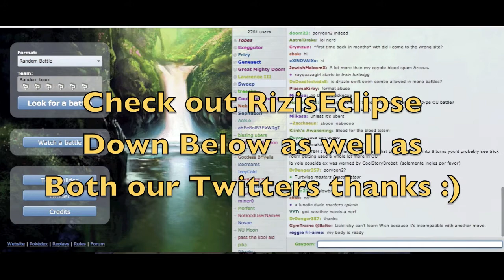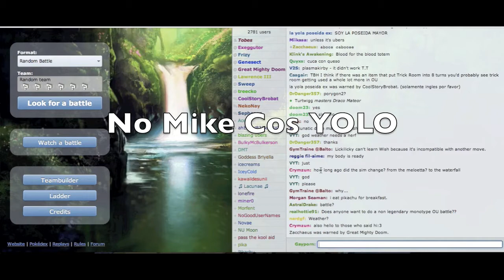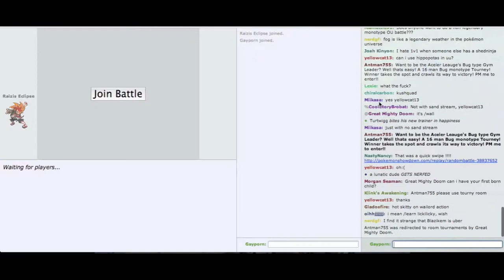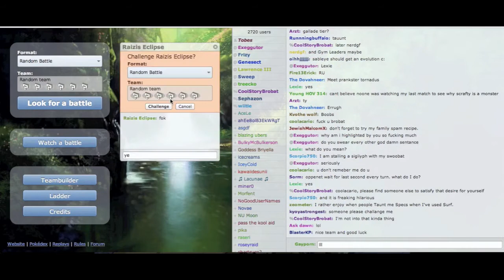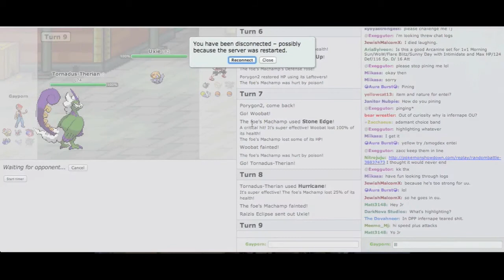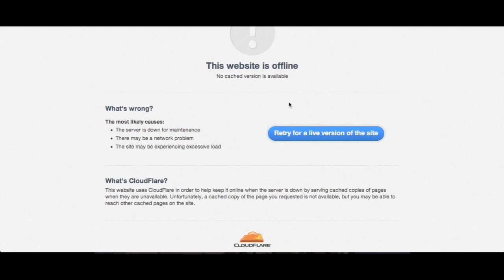Showdown LIVE {SLS} w/Friend [RizisEclipse] #2 -An Unexpected Ending :D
Whew on time today,so yeah hope you enjoyed i will try to make another Emerald Episode today and post it either on Mon or Tue.As for Showdown Battles they won't be showing up for a few days so sorry.Anyway hope you enjoyed and check out RizisEclipse Down Below!

\(^0^)/ :D___